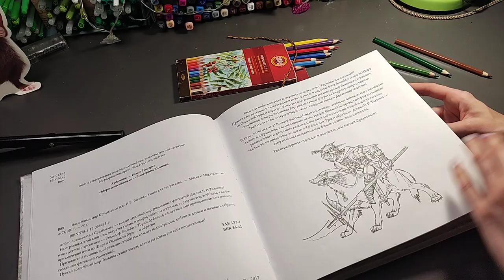Хобби-VLOG:#125/волшебный мир средиземья